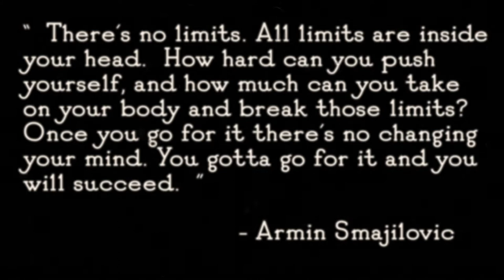Marcus Voght - Project 9 - Parkour Video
This is a class project for a course I'm taking about Adobe Premiere Pro.
It's the "Parkour" video, project #9. The instructor, Dan Scott, asked that we describe our process for some of the choices we made and how we did it:
- In the course, we made several edits along with Dan.  For the project we were to start over and create a video with many of the same elements.  I found it difficult doing the video while not trying to make the same creative choices that Dan made.  So I decided to make a video that was as 100% different as the one we made in the course.  The idea was to make the interview and footage like an old silent movie.
- I found enough of the audio of the interview to make it into a quote.  I found a font with the Adobe Fonts called "Good Bad Man," which kind of looked like silent movie captions.
- I edited the footage of the guy jumping around to make it slightly faster than normal.
I downloaded a preset to make the audio sound more like a record from a tutorial I found on YouTube
Footage from EditStock